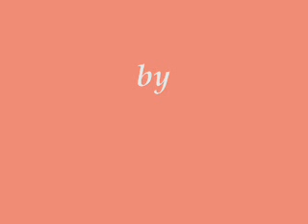MAX AND CHELSEA YOUNG LOVE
Max and Chelsea from Days of our lives